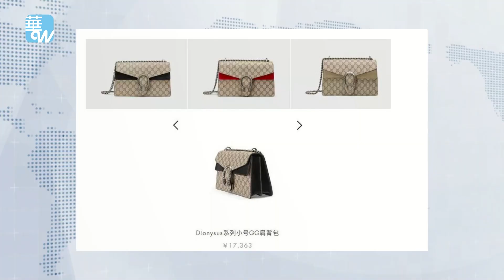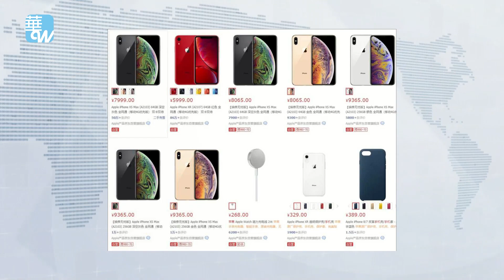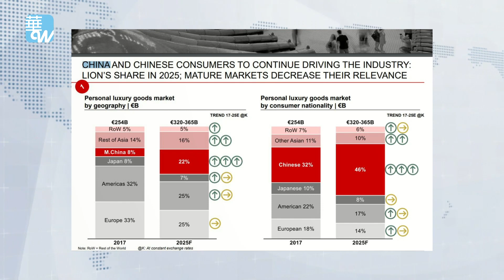华尔街焦点 | 减税政策帮了“败家女”，欧美奢侈品牌在华大降价（20190404）